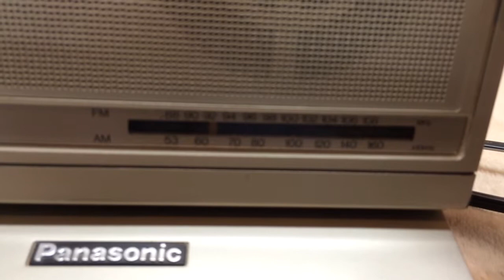Panasonic Clock Radio TV